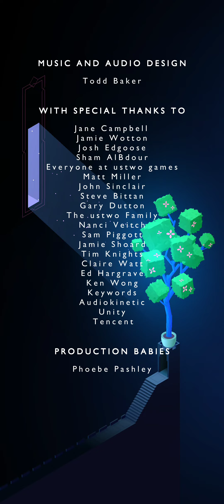Monument Valley 2-8